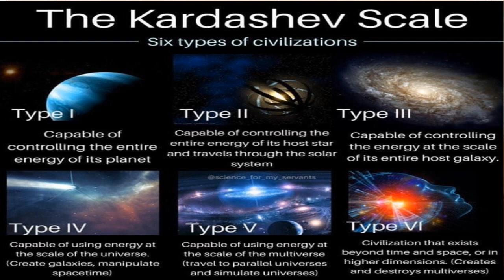Contact Dish ~ Prime Disclosure (Compression Breakthrough) Earth Alliance - Victory to the Light!!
bitcoin: 1KX7SXNG28Nkupq7N4nvSWYQbNKJRkA6Gw
dogecoin: DGt3jPfLtRSGAaKCgjJVS2wmmqgXbVcCzB
ethereum: 0x8Cca8A138Ef2e6033bbe0a5F70CF9d113e75f0A2

🙏Namaste💜

Sean U
Dafne
Ni D
Heather
Krista K
Vaughn S
KB
Janet S
Philip A
Mystic Star Traveller
Joann H
Annick M
Jennifer F
Sadaf
Alex
Darren D
June L
Cosmea

thank you to our people for raising your pledge this month:

Debbie P
Jools C